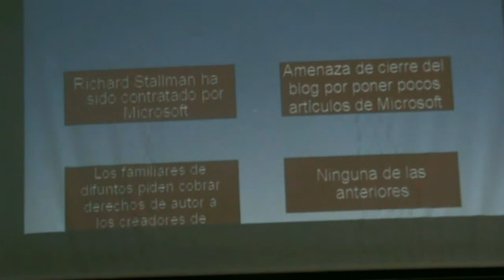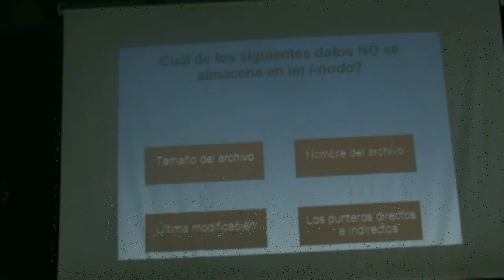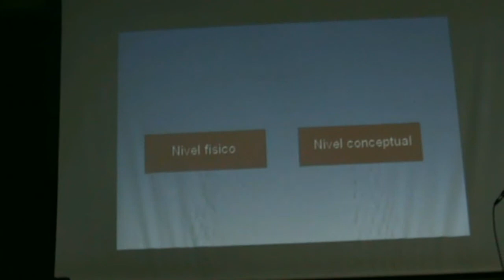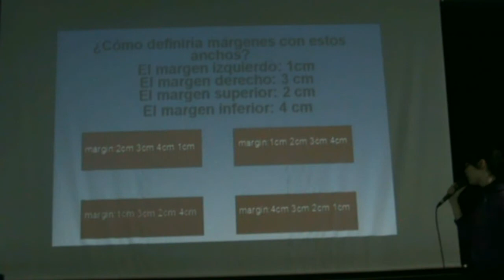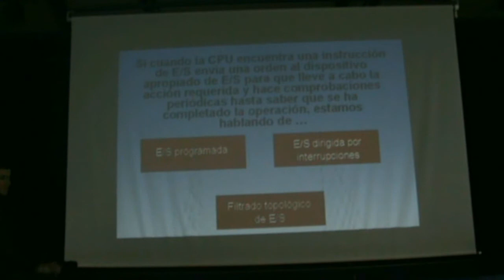Resumen Concurso "Atrapa un ratón"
Resumen del concurso "Atrapa un ratón" entre alumnado de los CGGS de Informática del IES Gran Capitán. Sysmana 2012.